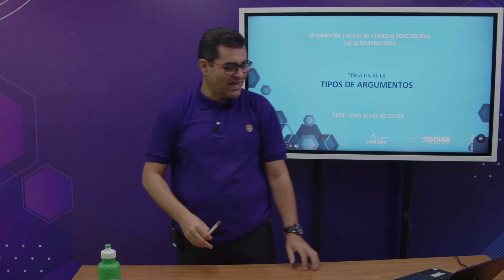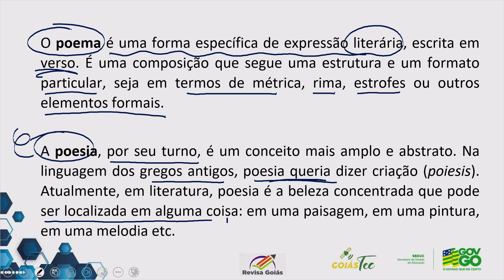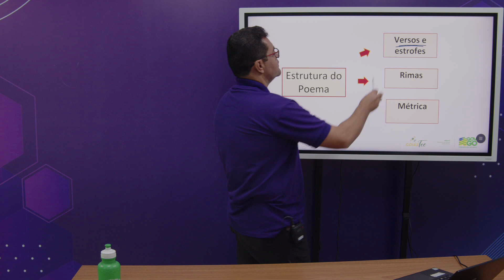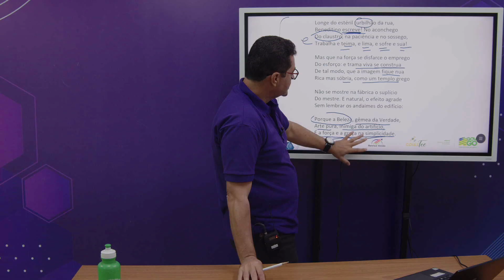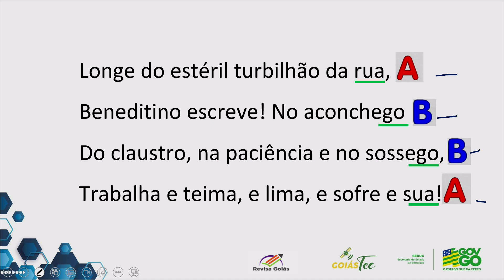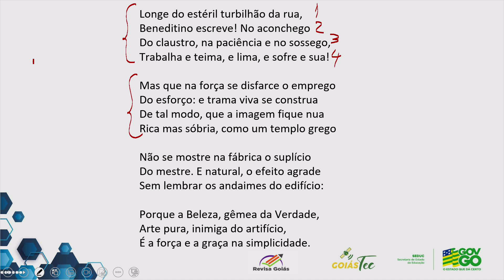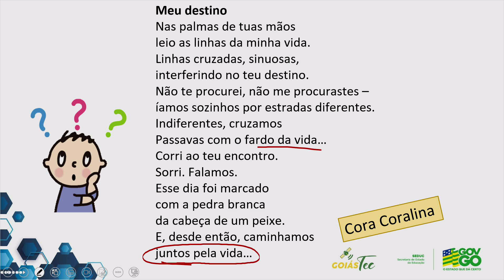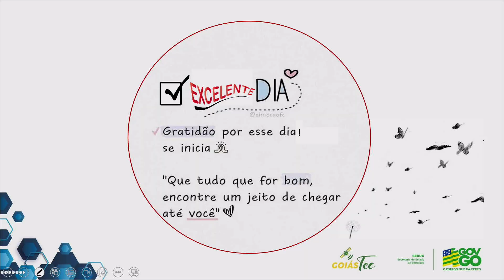2023 | Português - 14/09/2023 - 1ª Série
Professor Ivair Alves